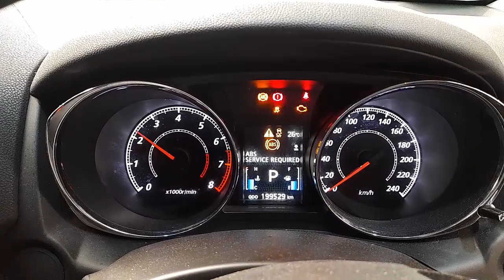WRECKING 2016 MITSUBISHI ASX 2.0L PETROL AUTO C32296